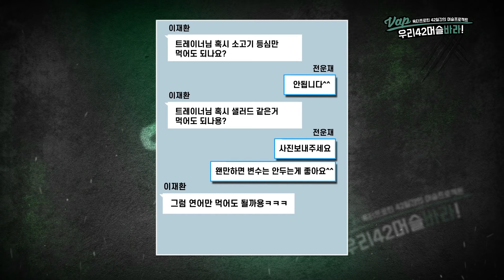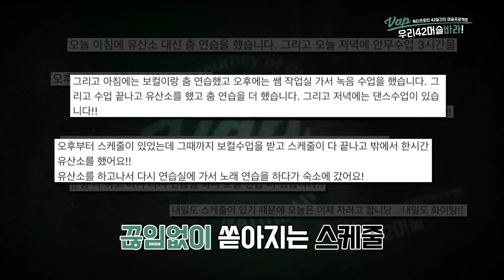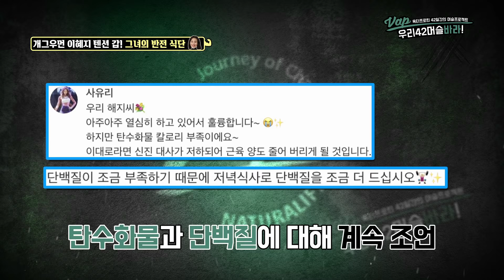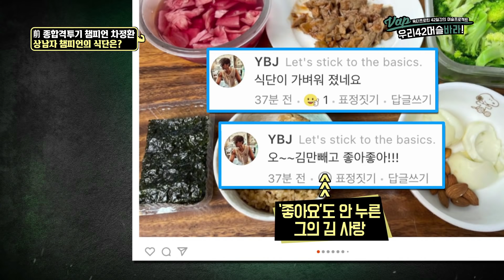머슬대회 출전 위한 눈물나는💦 운동식단 l 우리42머슬바라 EP.04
'VAP 옥타홈트챌린지'에서 진행한 트레이닝은 쌩쌩TV를 통해 함께 따라해 보실 수 있습니다💦

[VAP 옥타프로틴 42일간의 머슬프로젝트, 우리42 머슬바라]
국내 유일의 도핑 내추럴 피트니스 대회 'WNC 올림피아 & 아마추어' 출전을 위한
최고의 트레이너팀과 참가자들의 42일 간의 프로젝트

🔔매주 금요일, 오후 6시 KBSN 유튜브 공개